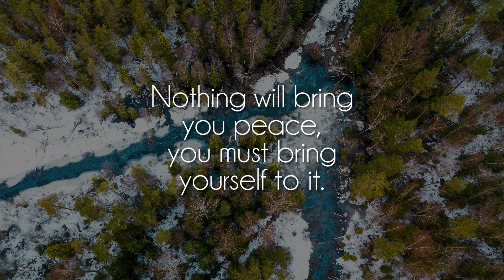Ponce - akatsuki [lofi hiphop]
Great song by talented Ponce, show him some love on soundcloud!